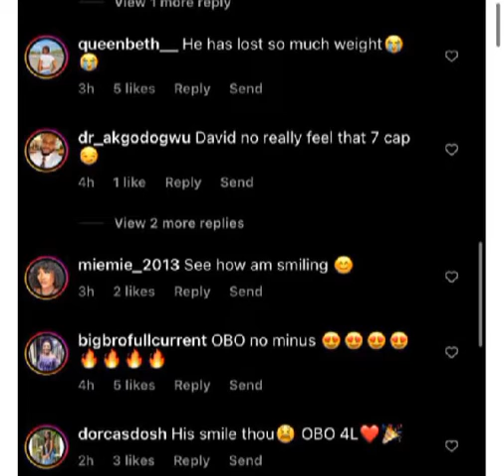Davido and chioma make first public appearances as fans sympathize with them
Davido and chioma news